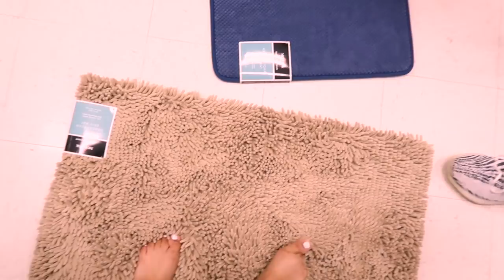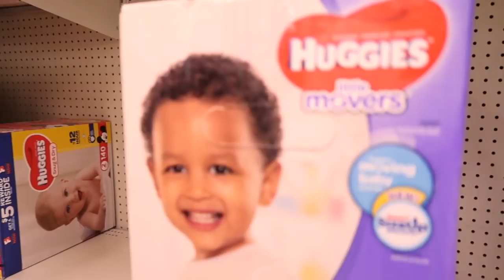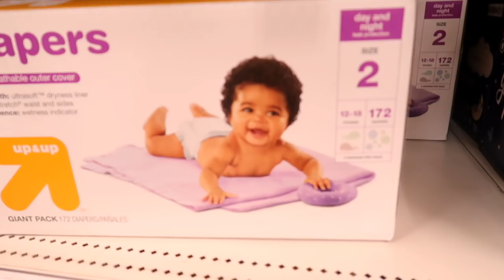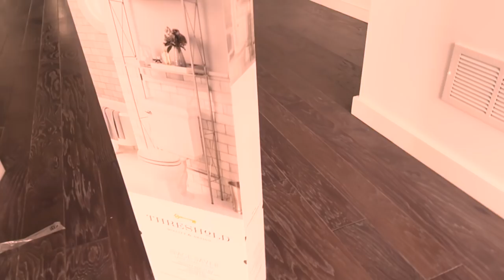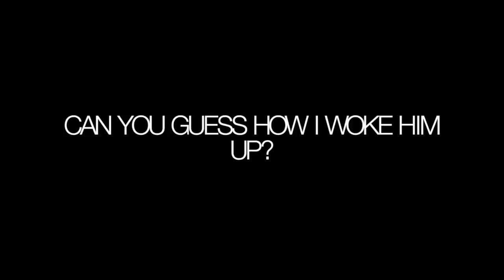THE DOCTOR ALMOST TOLD US THE GENDER!!!